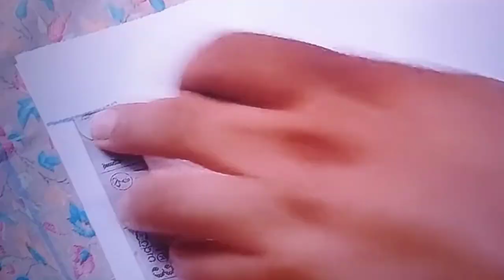kurte ka gale ka | cutting ka Tarika || video cutting 🙂✂️👗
kurte ka gale ka | cutting ka Tarika || 🙂✂️👗rinavlogs